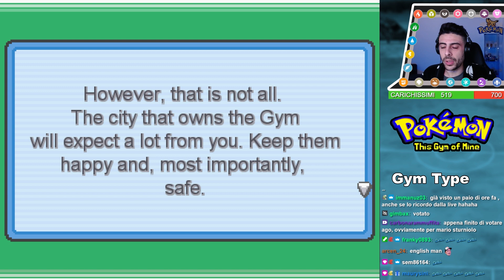Pokémon MA... SONO un CAPOPALESTRA!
Ciao a tutti carichissimi!

In questo nuovo video, darò finalmente sfogo ai miei sogni di poter essere protagonista in un modo diverso rispetto ai classici giochi Pokémon ai quali noi tutti siamo abituati, andando a vestire i panni di un Capopalestra all'interno di Pokémon This Gym of Mine!

Vi invito a lasciare un Follow, a commentare con tutte le vostre opinioni a riguardo, e a mettere "Mi Piace" a questo video per sostenere al meglio questo bel progetto!

Grazie a tutti e ci vediamo al prossimo video!